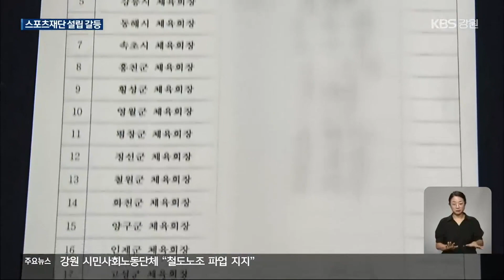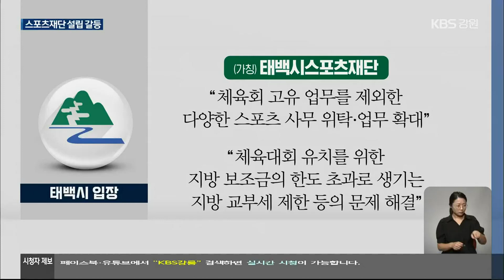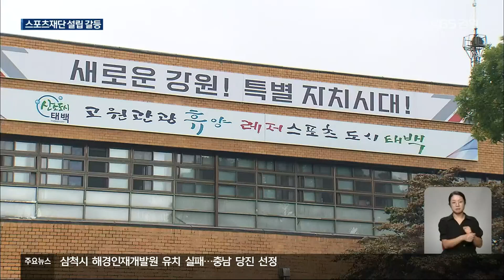“태백시 스포츠재단 설립 철회” 요구…“내년 안에 설립” / KBS 2023.09.13.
[앵커]

 태백시가 추진하는  '태백시 스포츠재단' 설립을 놓고,  태백시체육회와 태백시 간 갈등이 커지고 있습니다.

 태백시체육회가 스포츠재단 설립 철회를 요구하지만,  태백시는 차질없이 추진하겠다고 맞서고 있습니다.

 정창환 기자의 보도입니다.

 [리포트]

 강원도 18개 시군 체육회장들은  지난주 모임을 갖고, 일부 시군의 스포츠재단 설립에 대해  강한 유감을 표시했습니다.

 스포츠재단이  지방 체육회와 중복된 업무를 하면서 민선 체육회 제도와 대한민국 체육을 퇴행시킨다는 겁니다.

 또, 스포츠재단이 설립된 시군에는  도 단위 체육대회 등의 출전과 대회 유치를 오는 11월부터 거부하기로 했습니다.

 태백시체육회는 이를 계기로  태백시가 추진하는 스포츠재단 설립에  반대한다고 밝혔습니다.

 [류철호/태백시체육회장  :  "국민체육진흥법 제33조에서 정한 체육회 고유 업무를 가져가서 스포츠재단을 만든다는 것은 말이 안 됩니다.  지금이라도 스포츠재단 설립 계획을 즉각 철회할 것을 태백시에 강력히 요청합니다."]

 태백시는  스포츠산업 확대 육성을 위한  전문 기구로서  스포츠재단이 필요하다며, 체육회 고유 업무를 제외한 다양한 스포츠 업무를 수행할 거라고 밝혔습니다.

 특히, 체육대회 유치를 위한 지방 보조금의 한도 초과로 생기는 지방 교부세 제한 등의 문제를  해결할 수 있다고 주장합니다.

 태백시 자료에 따르면, '스포츠재단'은 직원 35명 규모에, 연간 80억 원 안팎의 출연금이  투입될 전망인데, 벌써부터 중복 투자 우려가 제기됩니다.

 [심창보/태백시의회 의원  :  "체육회가 있는데도 불구하고 80억 원 이상 예산을 투입해서 스포츠재단을 만든다는 것은 도저히 납득이 안 갑니다, 추후에 이 문제에 대해 검토해볼 사항입니다."]

 더구나,  시군 체육회장들의 결의에 따라, 태백시가 유치하는 전국이나 도 단위 체육대회 수가  많이 줄어들 것이라는 우려가 나옵니다.

 태백시가 지난해 유치한 도 단위 체육대회는 22개 대회입니다.

 스포츠재단 갈등이 지속된다면 이들 대회의 유치가 어려워질 수 있습니다.

 태백시는 이 같은 반발과 우려에도  늦어도 내년 하반기에  스포츠재단을 설립한다는 방침이고, 태백시체육회는 재단 설립 시  법적인 대응을 경고했습니다.